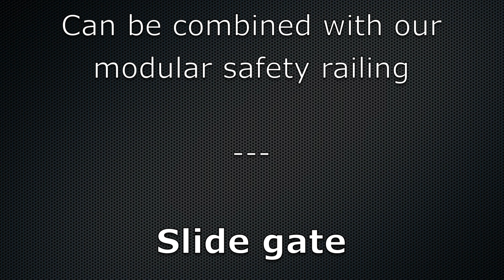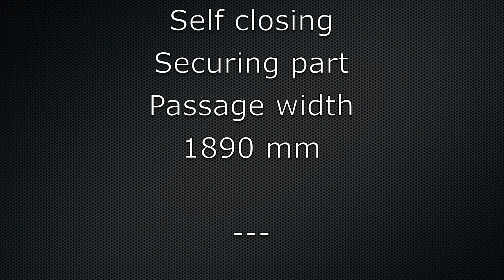Gates for modular safety railing